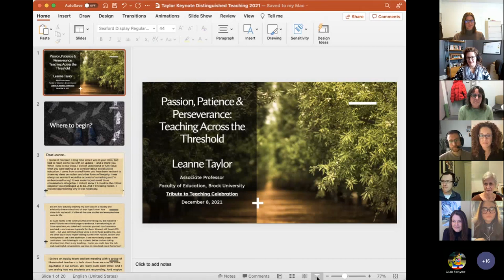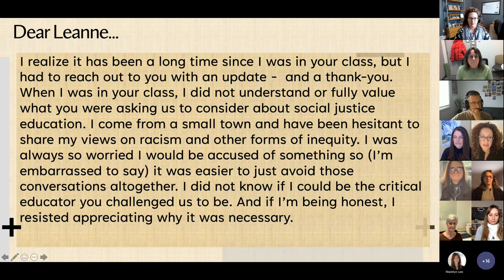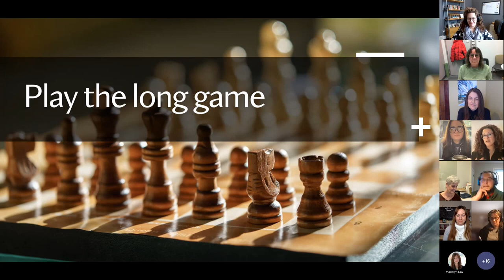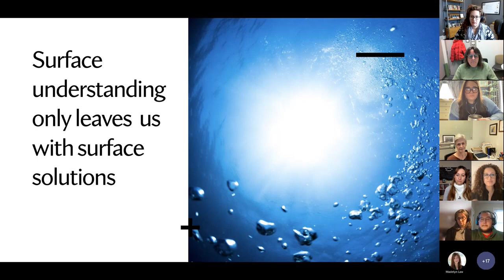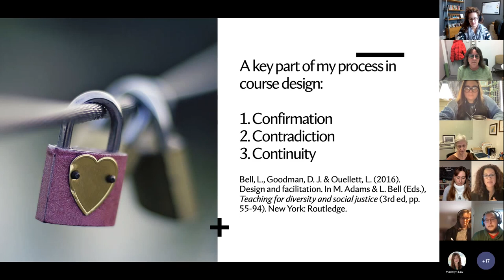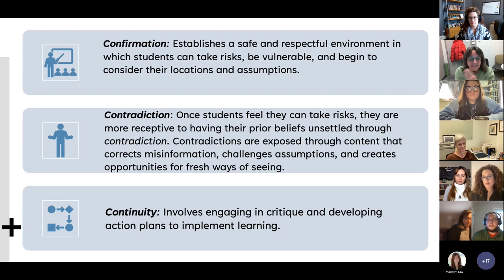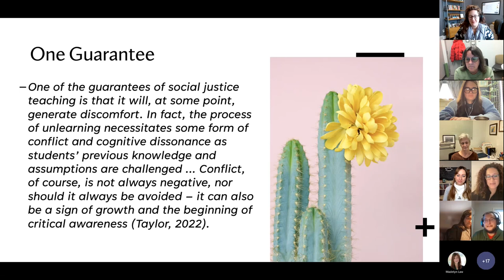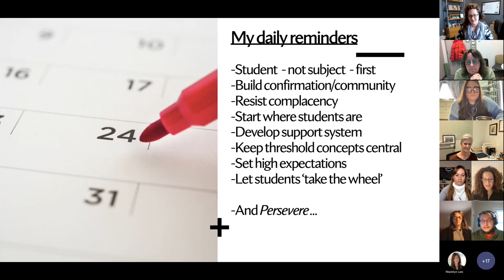2021 Distinguished Teaching Award Recipient Address - Dr. Leanne Taylor